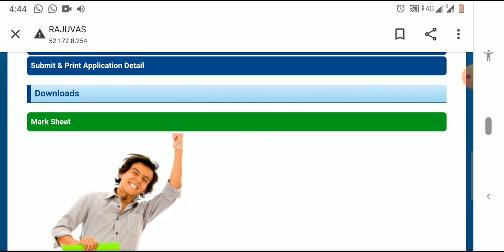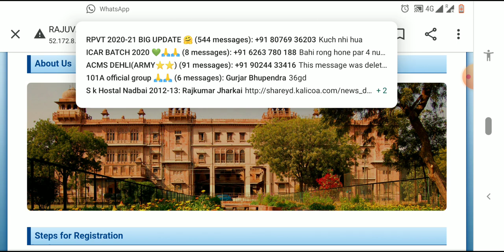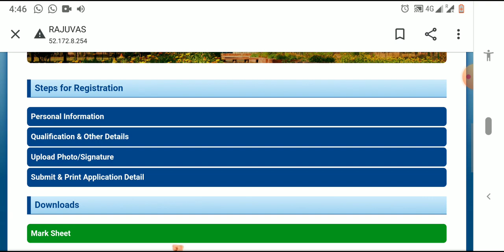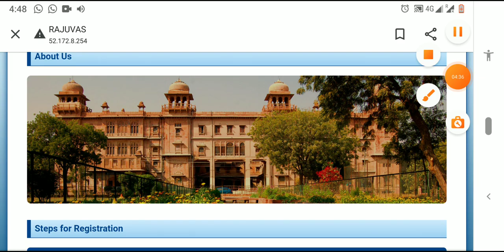RPVT RAJSTHAN PRE VETERINARY TEST RAJUVAS BIKANER RAJSTHAN PRE VETERINARY TEST RAJUVAS BIKANER RAJST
RPVT RAJSTHAN PRE VETERINARY TEST RAJUVAS बीकानेर लेटेस्ट न्यूज
RPVT RAJSTHAN PRE VETERINARY TEST RAJUVAS बीकानेर लेटेस्ट न्यूज RPVT RAJSTHAN CUTOFF RPVT RAJSTHAN CUTOFF RPVT RAJSTHAN CUTOFF RPVT RAJSTHAN CUTOFF RPVT RAJSTHAN CUTOFF RPVT BIKANER

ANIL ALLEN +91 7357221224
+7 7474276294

MBSS IN ABROAD KAZAKHSTAN RUSSIA
MBSS IN KAZAKHSTAN
MBBS IN ABROAD KAZAKHSTAN KYRGYZSTAN
MBSS IN ABROAD KAZAKHSTAN RUSSIA MBBS
MBSS IN ABROAD